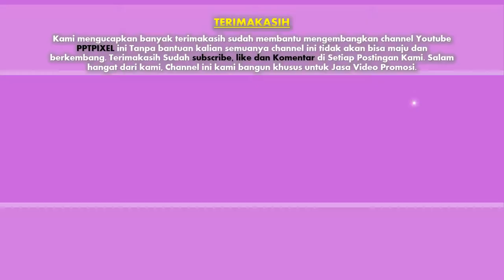Contoh video promosi, iklan produk, makanan, online shop, company profil, cinematic, motion grapchic